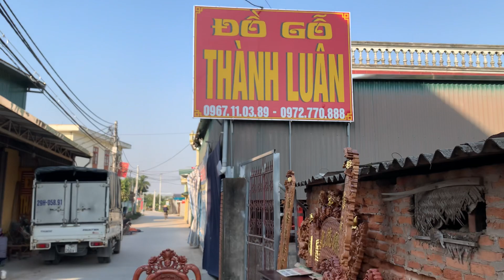Bộ Bàn Ghế Ăn Mẫu Hoa Lan Tây Gỗ Hương,Cuốn Thư Câu Đối. Khách Bình Chánh Tphcm